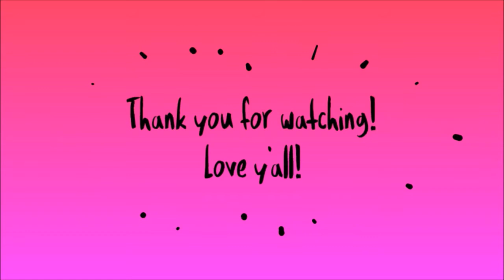THE WHISPER CHALLENGE! SSSHHHH!! (BESTIE UNCUT EDITION)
Bestie and I did the whisper challenge and it didn't go very well ! Check us out lol